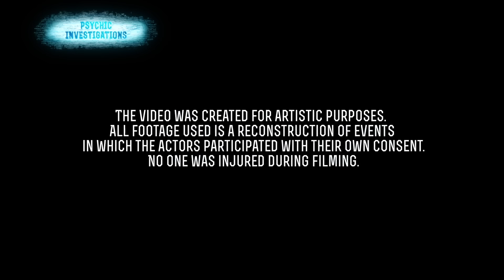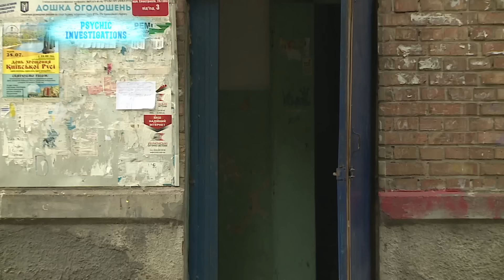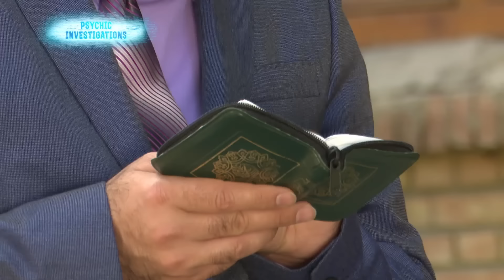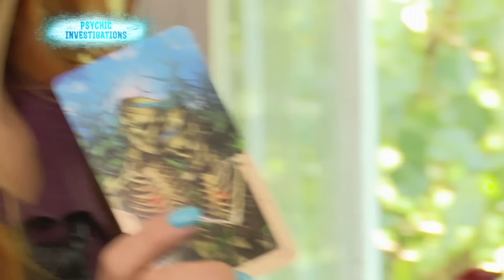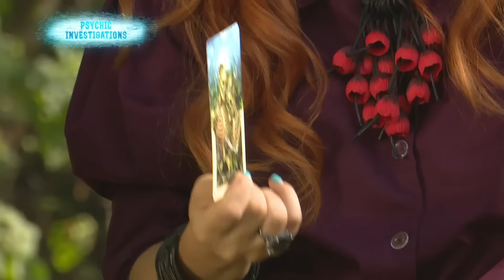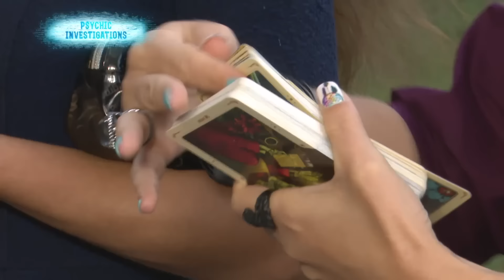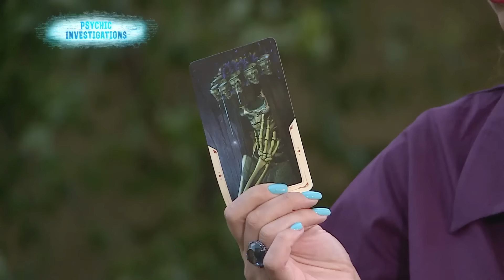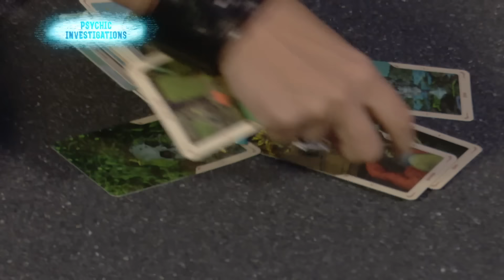The Raven Spirit Collects Souls – PSYCHIC INVESTIGATIONS | Paranormal | Scary videos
Prepare to be terrified as you dive into our latest scary video compilation by Psychic Investigations, showcasing the top 10 scary videos caught on camera. In this eerie collection, you'll encounter real ghost sightings, paranormal activities, and bone-chilling horror stories that will leave you sleepless.

In Psychic Investigations, we present true and impressive tales of supernatural phenomena. Join us as we uncover the mystery behind the raven spirit haunting a residential building, taking residents one by one. Can the psychics stop this otherworldly killer?

Oléna Hrínchenko, a resident of one of Ukraine’s largest cities, has reached out to clairvoyants for help. Her once close-knit community has been torn apart by a terrifying curse, leading to a series of unexplained deaths. In this very scary video, we explore the creepy footage and scary stories that reveal the presence of monsters and real ghosts lurking in the shadows.

Tune in for a spine-tingling journey into the unknown, featuring a scary compilation of paranormal encounters, scary ghost videos, and mysterious events that defy explanation. This is not just another nosleeppodcast episode; this is a deep dive into the world of super scary videos and real-life horror by Psychic Investigations. Are you ready to face the terrifying truth?